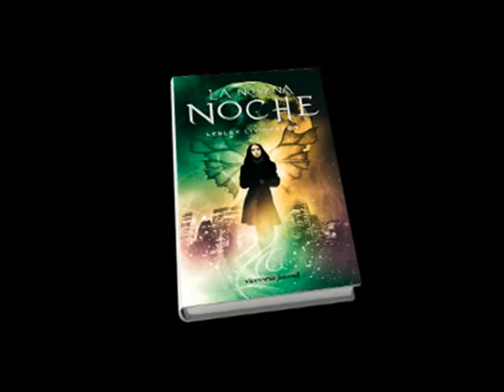Vídeo de presentación de "La novena noche" de Lesley Livingston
Vídeo de presentación de Lesley Livingston sobre su novela "La novena noche". Una novela en la que sumergirse para descubrir el misterioso mundo que se esconde en Central Park.